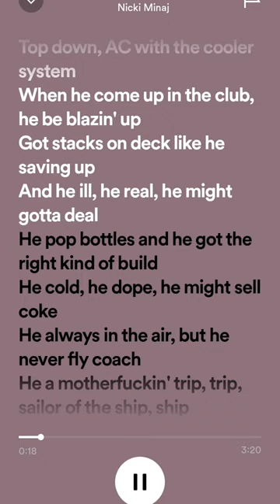Super Bass by Nicki Minaj